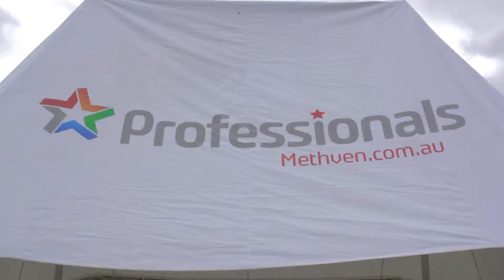Maroondah United Club Launch